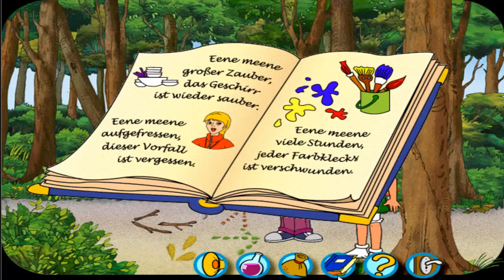Bibi Blocksberg, verhexte Ferien[Deutsch] 03I Lets Play Bibi Blocksberg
Bibi Blocksberg, verhexte Ferien
Lets Play Bibi Blocksberg, verhexte Ferien

zur ersten Folge:

Bibi Blocksberg, Der verhexte Liebesbrief
Bibi Blocksberg
Bibi und Tina
Bibi&Tina

Kommentiert von Peci
- TECHNISCHE INFOS
 Mikro: T-Bone SC440
 Aufnahme: Fraps
 Rendern:  Adobe Premiere